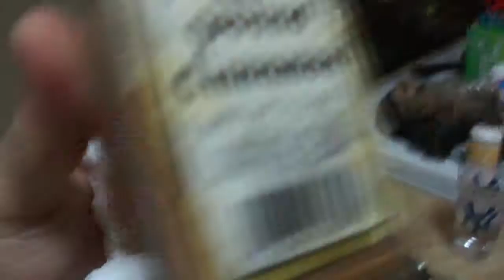Cinnamon Challenge!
Trying out the cinnamon challenge for ourselves and failing. It was horrible! Not fun haha